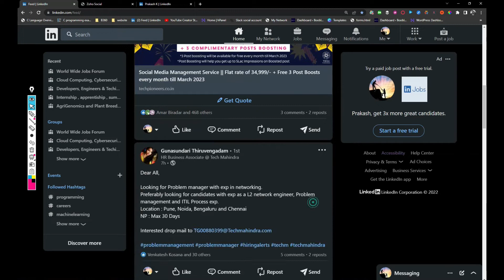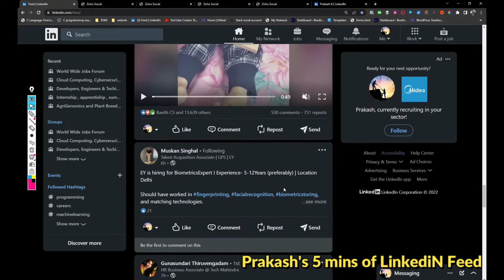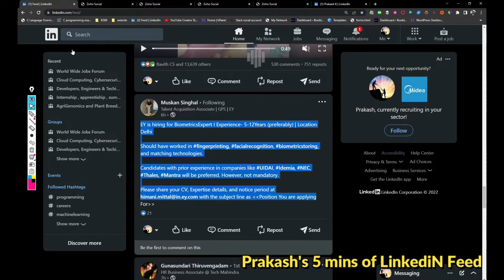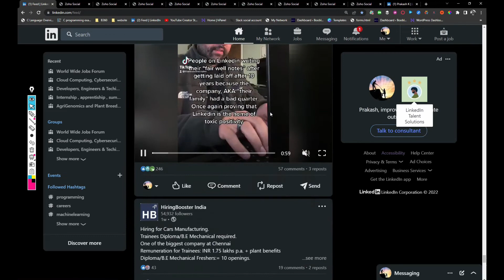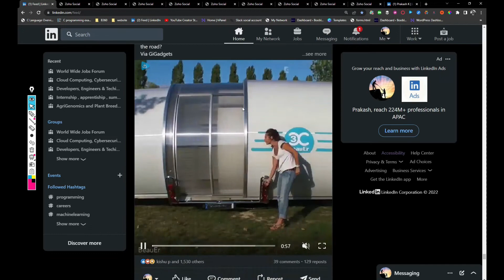Apply Easy | EY | Tech Mahindra | Hitachi | BORN | HCL | WIPRO | TCS | Deloitte | TATA | Infosys